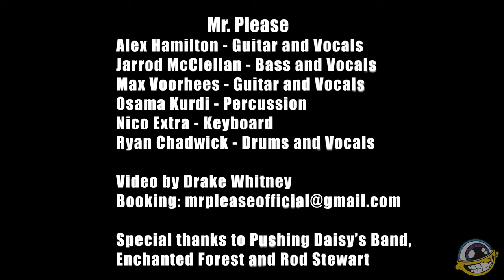Mr. Please - Enchanted Forest - New Albany, IN 7/21/23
Mr. Please returns to Enchanted Forest in New Albany, IN!

Video produced by Drake Whitney

Guitar and Vocals: Alex Hamilton
Guitar and Vocals: Max Voorhees
Drums and Vocals: Ryan Chadwick
Bass and Vocals: Jarrod McClellan
Keys: Nico Extra
Percussion: Kurdi Osama

MATT'S STATS:

Mr. Please
July 21st, 2023
The Enchanted Forest
New Albany, IN

Already Home
Mr. Extra's Rotten Banana
Summer
Already Home
O¹
Take Me Away
Ain't No Bread In The Breadbox²
Barbie Girl³
Ain't No Bread In The Breadbox

¹ included Head 2 Head jam
² Roy Rogers & Norton Buffalo
³ FTP, Aqua, intro included Oppenheimer speech sample, "Barbenheimer"